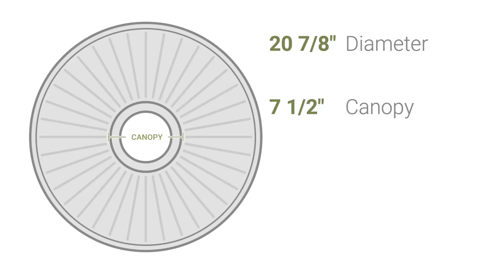Ekena Millwork CM20BX 20 7/8"OD x 1 1/4"P Biddix Ceiling Medallion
Ekena Millwork CM20BX 20 7/8"OD x 1 1/4"P Biddix Ceiling Medallion (Fits Canopies up to 7 1/2")